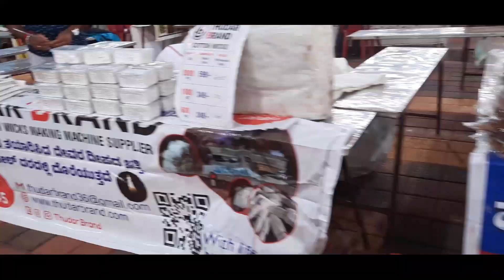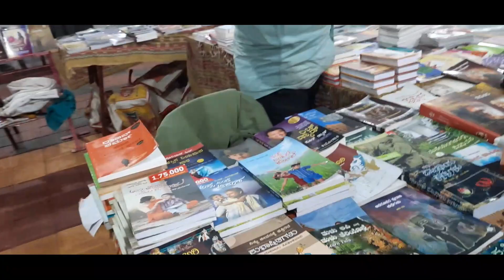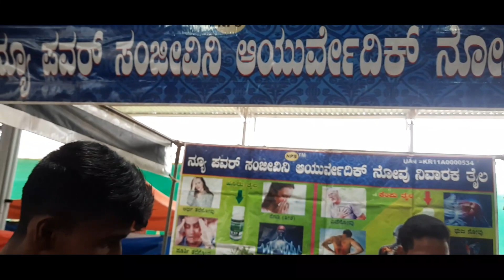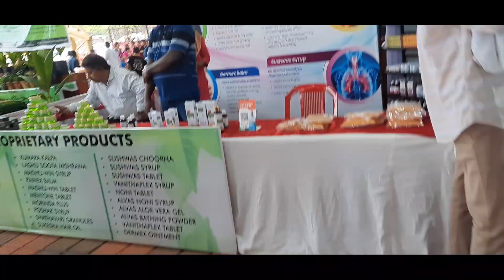Jackfruit Fest in Moodabidre / Alva`s Education Foundation/ 1st Day review/ in kannada short video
Jackfruit Fest /Alasu Mela in Moodabidre / Alva`s Education Foundation/ 1st Day review/ in kannada short video

Your Quarries:

jackfruit fest
jackfruit fest in alvas college
alvas education foundation
vegitables fest
fruit fest

Friends
friends forever
Alvasians
Success
how to get success in ur life
success sutra
reach ur goal
inspiration
inspirational speech
inspirational speech in kannada
inspirational speech in Telugu
inspirational quotes
inspirational music
inspirational stories
motivation
motivational
motivational speech
motivational quotes
motivational music
motivational stories